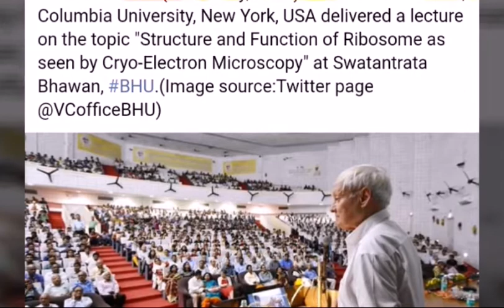A short poem by sandhya kumari. On Banaras Hindu University. ...